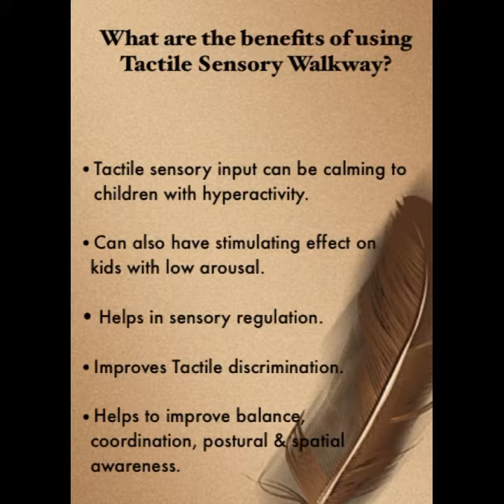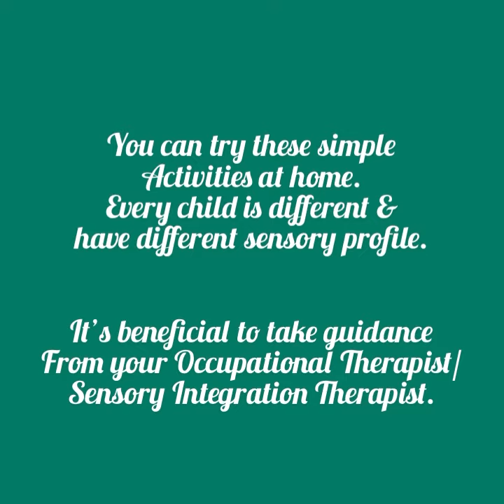Occupational Therapy: Tactile Sensory Walkway! TICKLES India: Child Therapy Centre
Tactile sensory walkway is a great activity to be used In Occupational Therapy sessions for children with Sensory issues and for children with Autism.

Simple way of using it at home with easily available items at home.